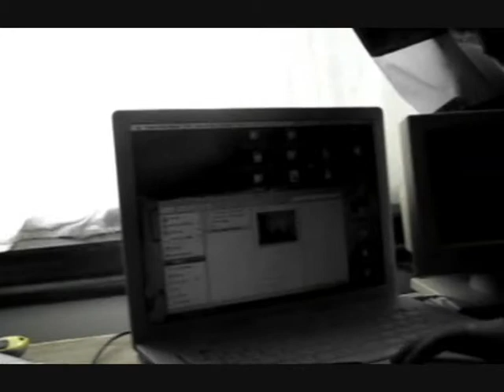OTTER TRAILER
Filmed and edited by Timothy Gatenby
Performed by Pete Montford

A trailer for the OTTER story. A true tale of an Artist, Pete Montford and his creation, OTTER. Pete's work and stories come to life. They consumes him, taking his life and soul and replacing them with OTTER's.